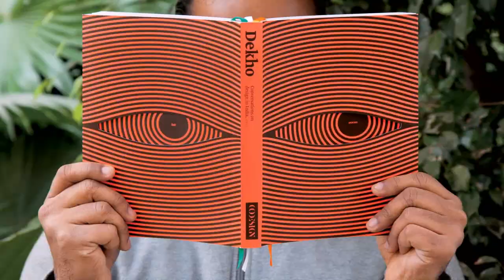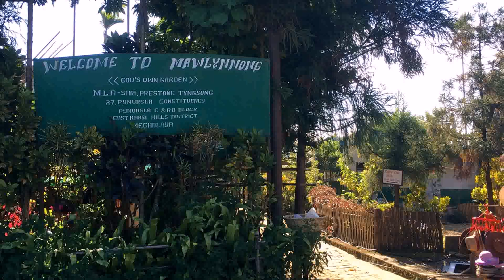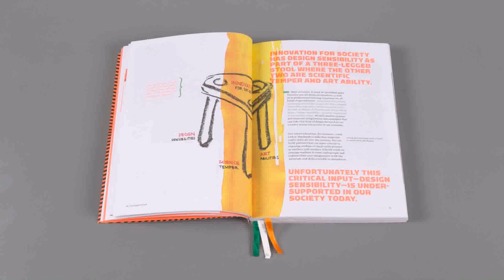House Designs For Villages In India (see description)